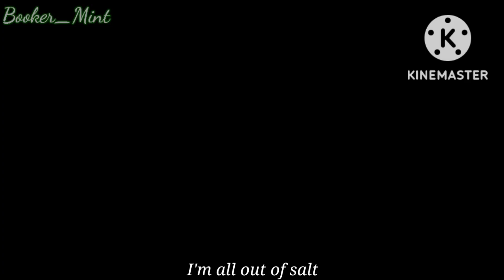🧂Salt🧂GLMV 🎶( gacha life/gacha song )